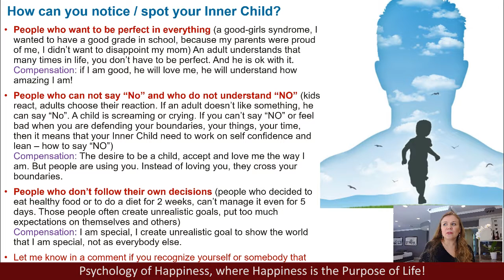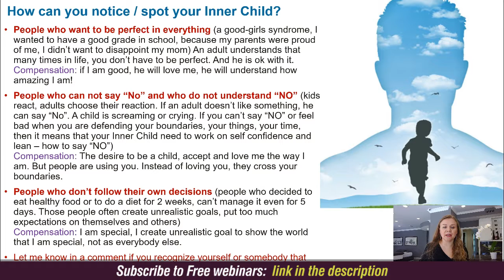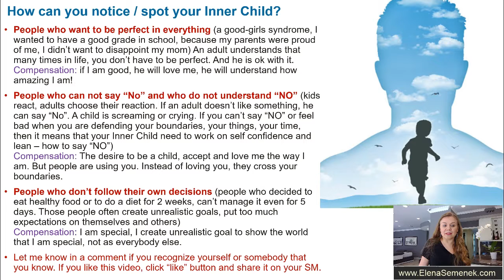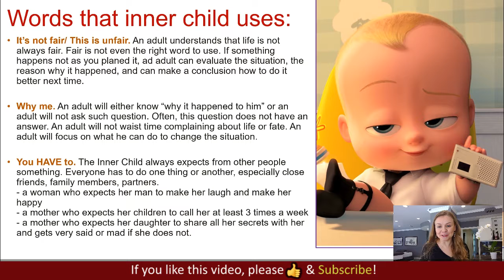People who can not say "NO". How to say "NO". Self-development webinar. Psychology.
People who can not say "NO". How to say "NO". Self-development webinar. Personal growth motivational video by Elena Semenek, Psychology of Happiness. 📌 Full video

► Scarcity Mentality vs. Abundance Mentality - webinar